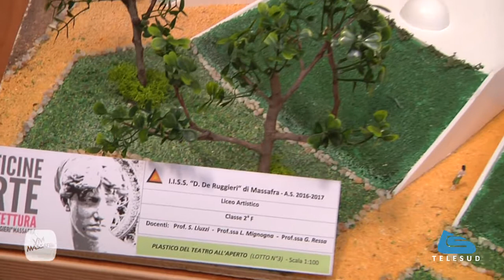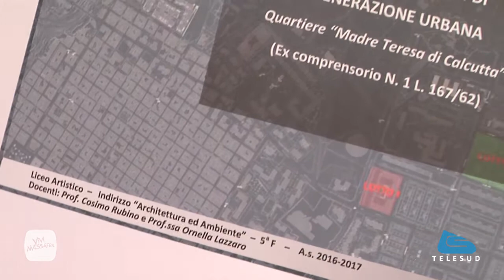PRESENTATO IL PROGETTO DI RIGENERAZIONE URBANA E SOCIALE DEL QUARTIERE MADRE TERESA DI CALCUTTA